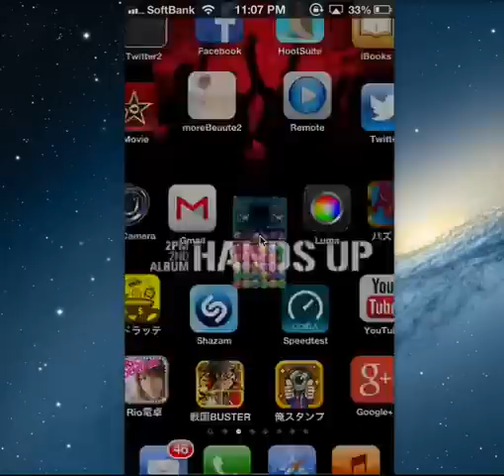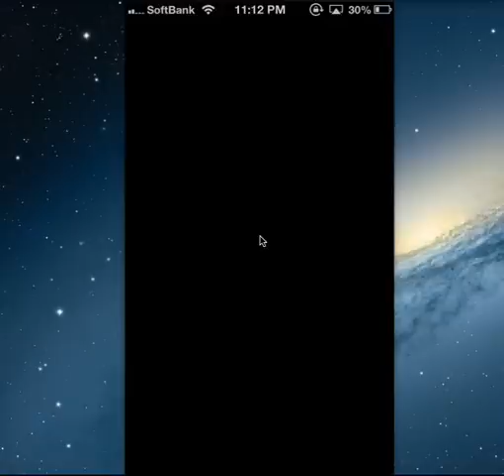激弱パズドラ【極夜の塔】HP26887 激弱モンスターでチマチマとノーマルダンジョン 4K映像 4K放送 新元号 令和になっても頑張ります